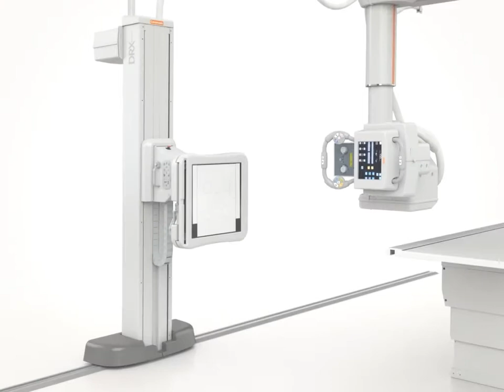The X-Factor of the DRX Evolution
Watch the DRX-Evolution in action. A product our Carestream's X-Factor thinking, this innovation that works across virtually all imaging systems. You can now perform a wide variety of general radiographic exams with remarkable convenience, productivity and patient comfort.